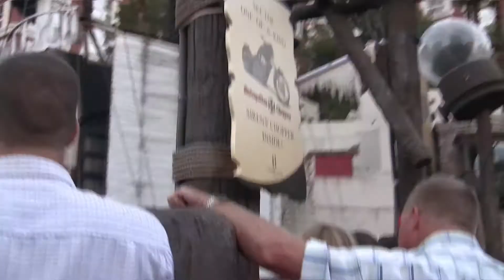Sirens of T.I. Las Vegas Show Girl Pirates Side (2010)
Which side is your favorite? Girl Pirates side or boy pirate side?